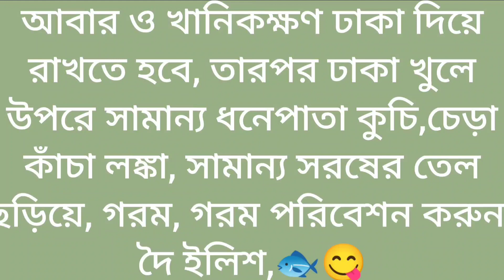বর্ষার রানীকে দৈ দিয়ে মাখলাম | অসাধারণ একটি ইলিশ মাছের রেসিপি 👌👌